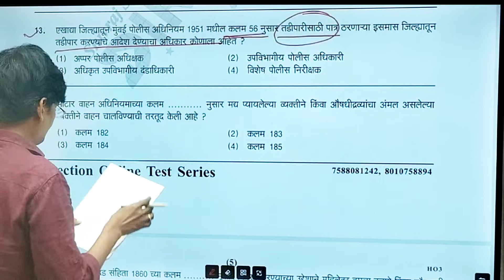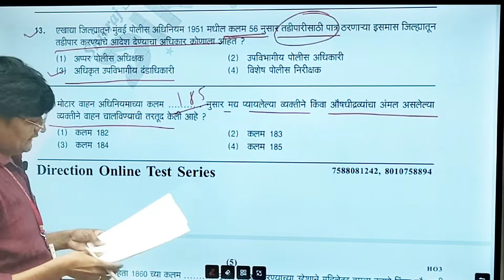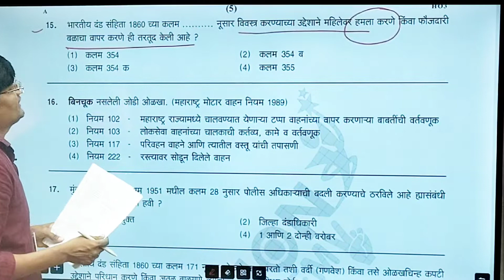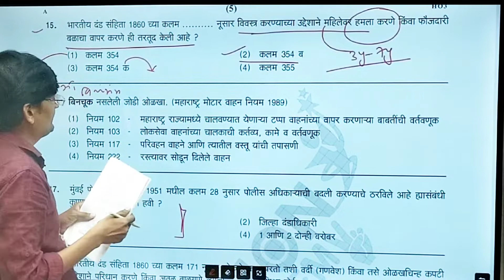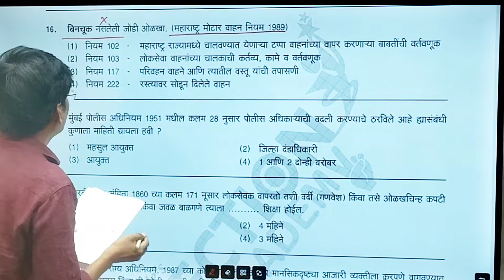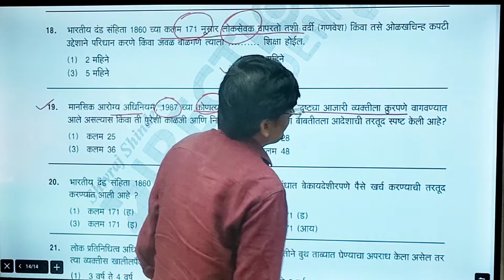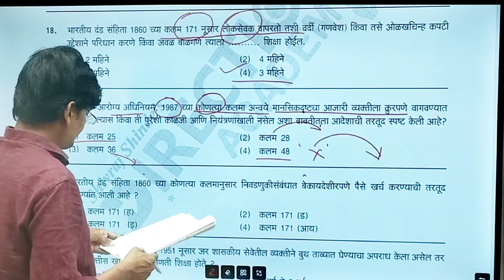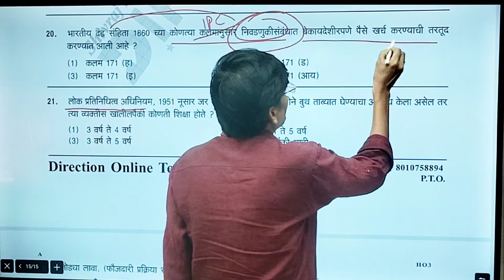DEPT PSI MAINS TEST SERIES 2022 TEST - 2 PART - 3 BY SHIVRAJ SIR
DEPT PSI MAINS TEST SERIES 2022 TEST - 2  PART - 1  BY SHIVRAJ SIR
DEPT PSI MAINS TEST SERIES 2022
Dept psi मुख्य परीक्षा टेस्ट सिरीज 2022
Total test - 10 with detailed analysis
Direction academy Aurangabad
mpsc dpsi answer key
# MPSC Dept psi mains ( मुख्य परीक्षा ) टेस्ट सिरीज 2022
# SHIVRAJ SHINDE
dept psi test
direction academy
departmental psi ipc,
department psi pre lecture
Maharashtra PSI 2022 answer key,
MPSC,
SHIVRAJ SHINDE
Mpsc DPSI exam
MPSC Departmental PSI
mpsc Departmental PSI answer key 2022
mpsc Departmental PSI question paper analysis
mpsc Departmental PSI paper analysis,
Departmental PSI cut off
Mpsc Departmental PSI answer key
Mpsc Departmental PSI update
Departmental PSI mpsc
Mpsc dpsi Question papers
SHIVRAJ SHINDE SIR